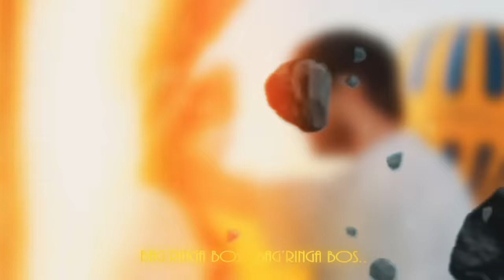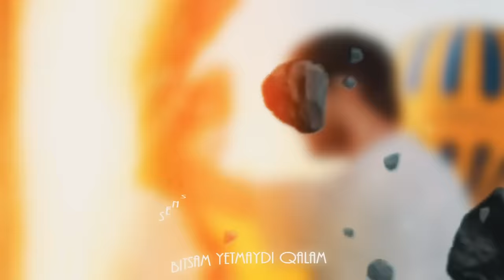Oybek & Nigora - Bag'ringga bos (Official Music)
BIGO ID: oybeknigora